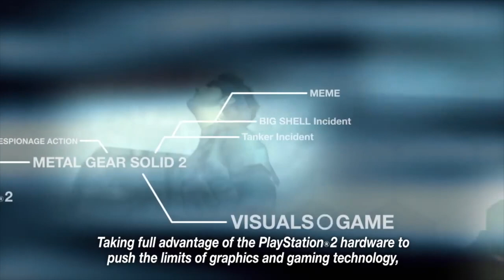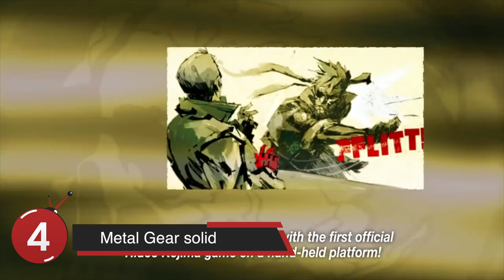توب 10 : اكبر حصريات انكسرت من بلايستيشن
.حلقة اليوم راح نتكلم عن ١٠ العاب كبيرة كانت حصرية لجهاز البلايستيشن وانفكت حصريتها بعدين